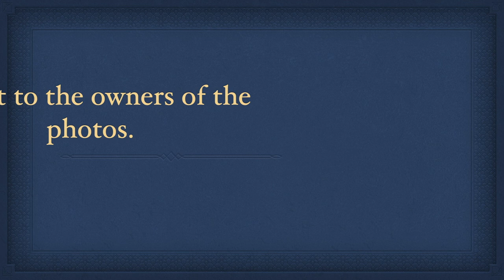(UPDATE) Asian Countries' Rankings in MISS SUPRANATIONAL (2009 to 2022) by Runners-up & Winners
These are the rankings of Asian countries in Miss Supranational from 2009 to 2022 according to runners-up and winners.